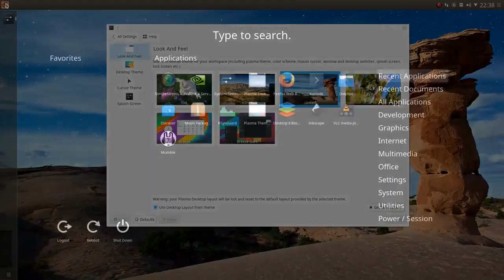Tema no KDE - Look and Feel